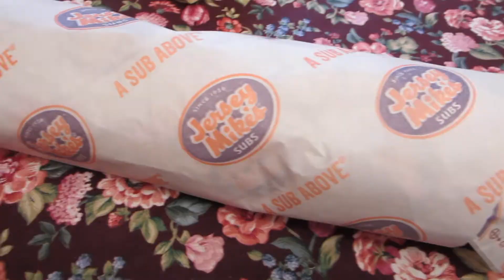PJ Stays Tough After A Fall - Daily Vlog 1981 - February 28th, 2021